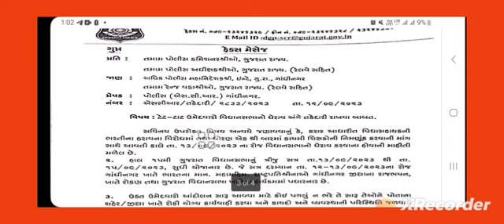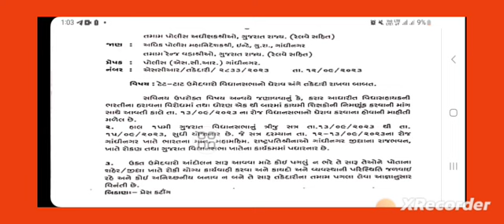ટેટ, ટાટ પાસ ઉમેદવારો થી સરકાર ડરી ગઈ// tat bharti 2023